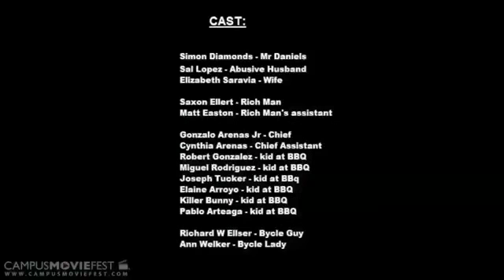"WAIT AND SEE" featuring Simon Diamonds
Indie Film titled "Wait And See" featuring lead roles from Simon Diamonds,Matt Easton and supporting roles by Salvador Lopez,Elizabeth Saravia ,Ira Brown,Gonzalo Arenas and many other local people from the city of Anaheim.

Honorable Thanks to Pearson Park of Anaheim,Knott Christian Church in Anaheim for the use of your facilities.
This film was Unscripted & completely Improvised in One day.
Filmed & Directed by Simon Diamonds & Matt Easton. This mini scaled film was privately released in 2011 via Campus Movie Fest. Filmed in Anaheim, California.

Sound Track Courtesy of Fresh Esquire Ent.
 "She Wanna" song written and recorded by Simon Diamonds including song "Space Ship" written and recorded by Simon Diamonds.

Special Thanks To Cal Poli University, Pomona for Adding this film to the Campus Movie Fest Library.